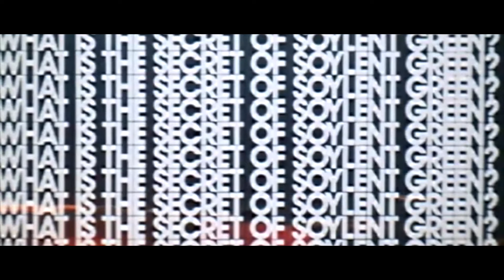Las peores traducciones de títulos de la historia (por O´Trevor)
Las distribuidoras a veces se ponen creativas y nos regalan algunos títulos de película inolvidables.